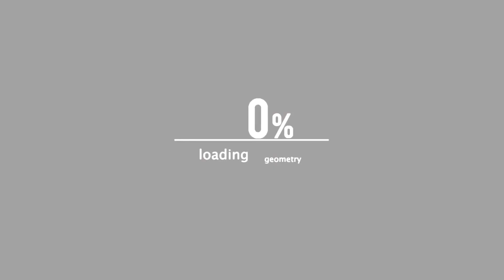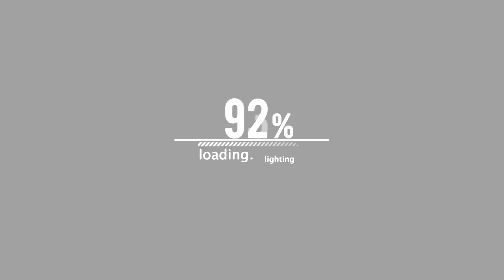SERIUS JONES ON UDUBB: ALPHA N OMEGA | HEAD ICE VS SHOTGUN SUGE + BATTLE RAP IS LIKE WRESTLING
BLESSDAMICDVD...